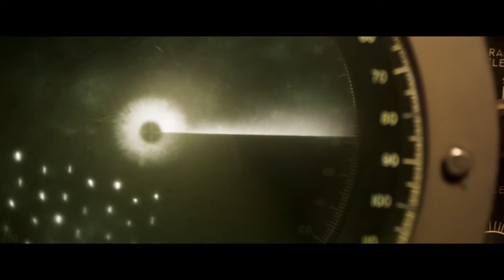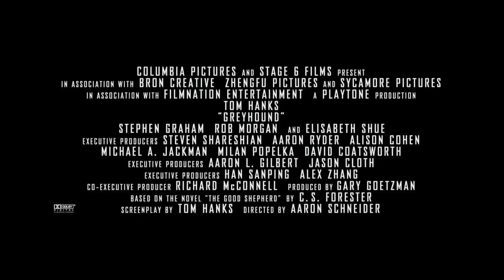Greyhound Trailer (2020), starring Tom Hanks, Elisabeth Shue, Stephen Graham, Manuel Garcia-Rulfo.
The only thing more dangerous than the front lines was the fight to get there...

In the early days of WWII, an international convoy of 37 Allied ships, led by captain Ernest Krause (Tom Hanks) in his first command of a U.S. destroyer, crosses the treacherous North Atlantic while hotly pursued by wolf packs of Nazi U-boats.